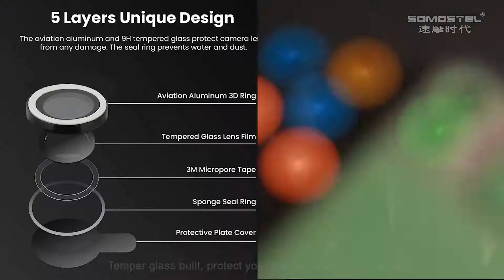Luminous Camera Protector for iPhone 12 iPhone 13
Name: Eagle Eye Luminous Phone Camera Lens Protector
Material: Tempered Glass
Color: Blue,Orange,Red,White
Phone Models: For IPH11,12,13 Series
Feature: Luminous visible
Product N.W.: 0.6g(3Pcs)
Product G.W.: 13.7g(3Pcs with packaging)